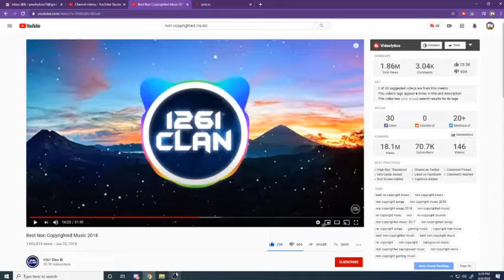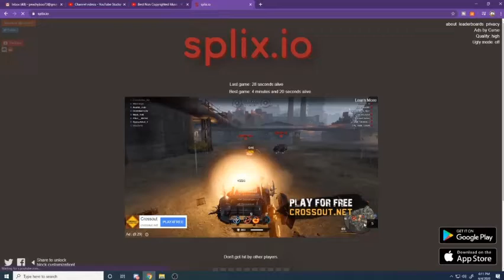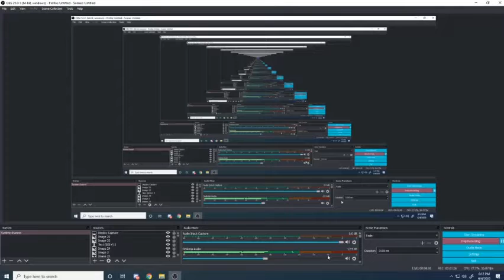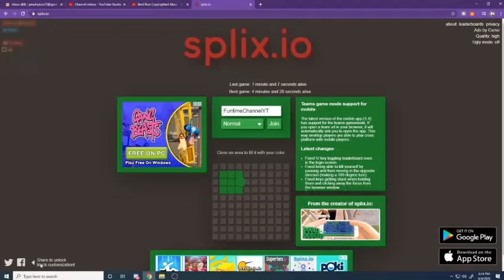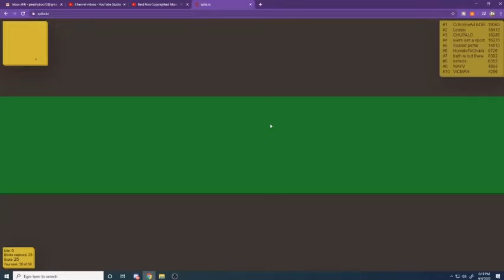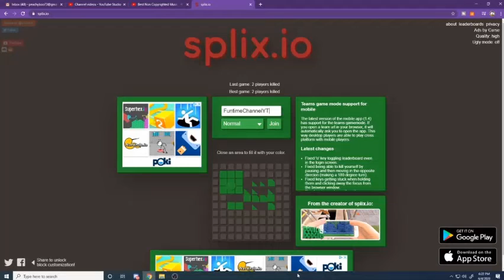splix.io gameplay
Does it suck still be stuck at home this summer? Well don't worry funtime channel has you covered! This summer is what we call "summer of a lifetime". Summer of a lifetime meme competition theme is frogs! The meme gal Ashley Dawson will be the judge and the prize will be announced soon! All memes is recommended to be sent to @funtime.channel.memes on Instagram but it may also be sent to @funtime.channel.official or email or discord! The deadline to turn in any memes is June 22 and that Wednesday will be judged